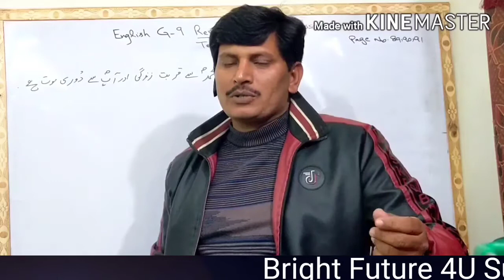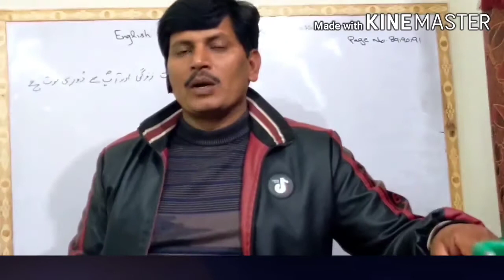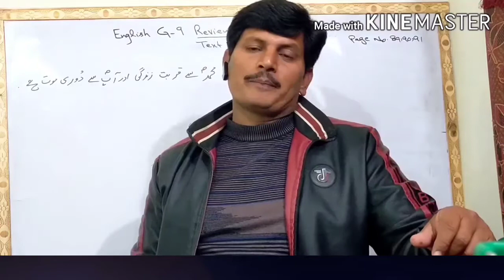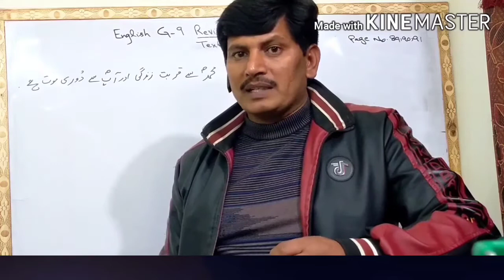Hazrat Muhammad (SAW) se qurbat zindgi aur doori mout hay.Aap (SAW) nbz e kaynat hain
Hazrat Muhammad (SAW) se qurbat zindgi aur doori mout hay.